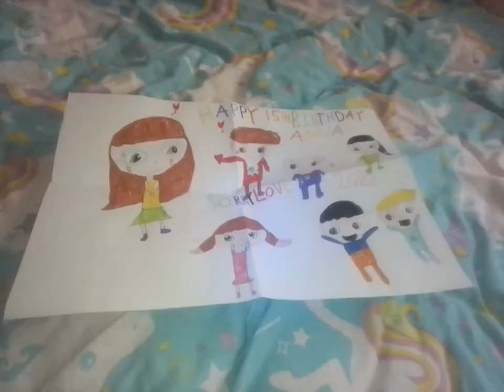My own go jetters stories 13 Anna's party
Happy birthday @SorryLove2007